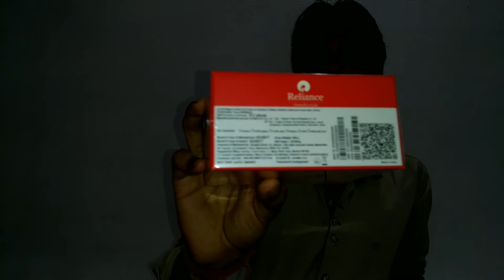JioFi Only at 999 Festive Celebration Truth?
Hello dosto is video me humne JioFi ke Festive Celebration ke visay me bat ki hai or aapko clear kiya hai ki ye device aapko 999 rupees me kaise or kaha se mil jayegi or kya hoga plan so chaliye dekhte hai.